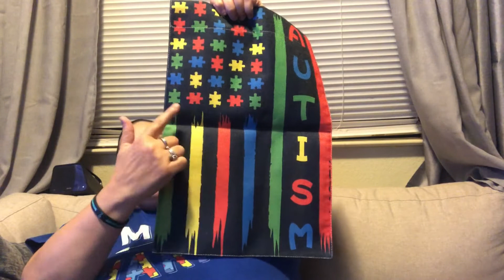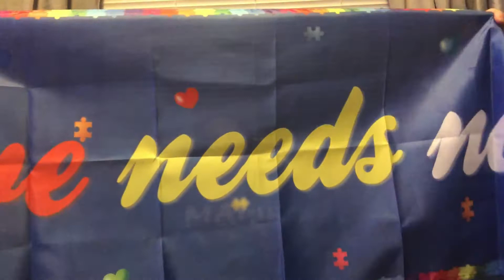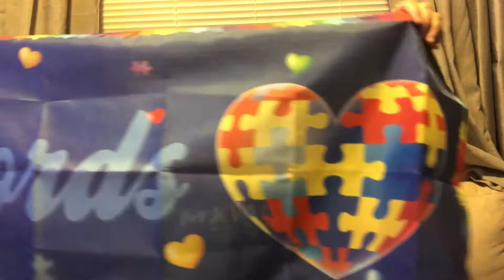Autism Information….Why I created & started our March in 2009 and an Autism Haul Part One🧩💙